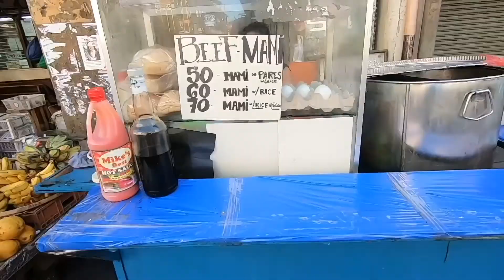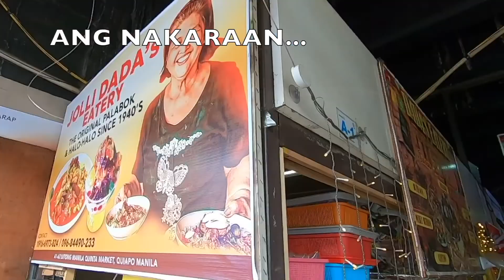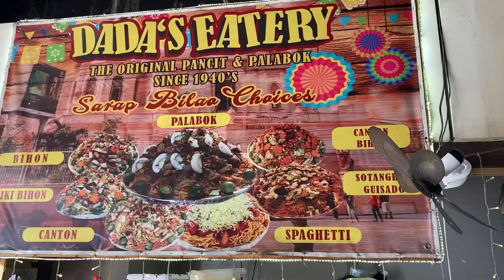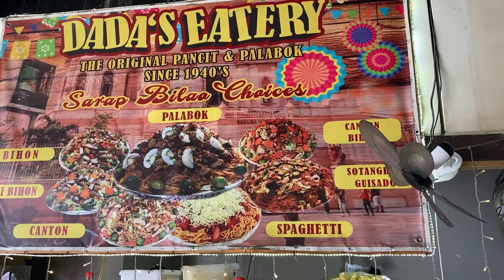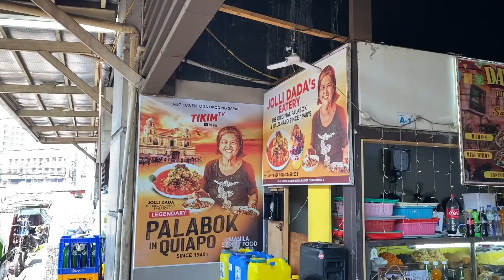Pila sa Palabok! Abot Nang 20 mins Bago Makaupo. Worth It Ba?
Quiapo Food Series
Globe Lumpia
Aling Rosa Famous Sotanghon
Eddie Wow Lugaw
Jolli Dada Palabok

Manila Food Trip
Quiapo Food Crawl
Quiapo Food Guide
Where to Eat in Quiapo